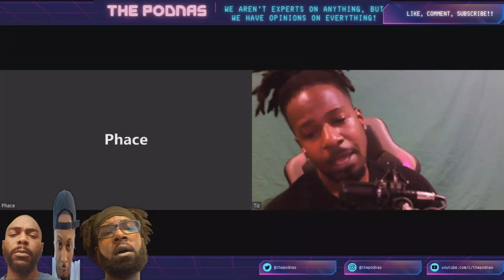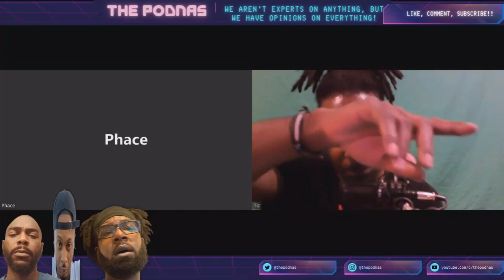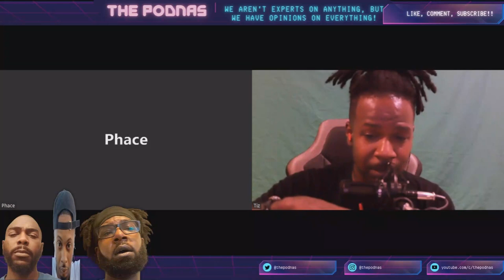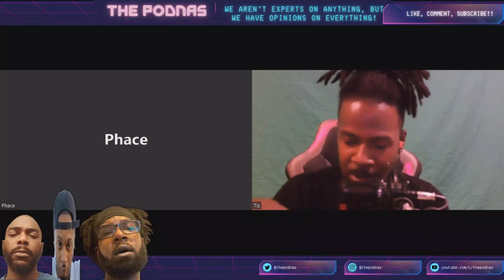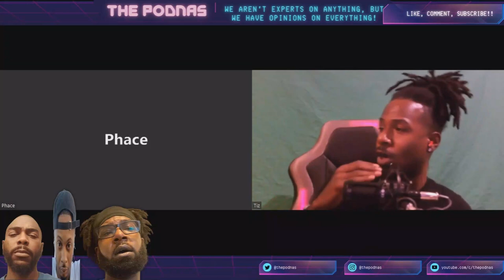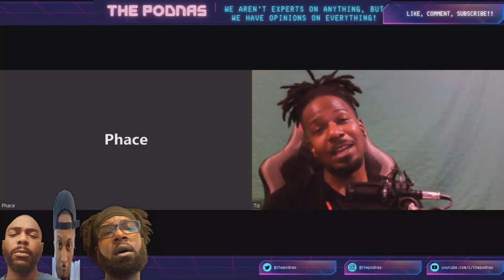Why Do Podcasts Break Up? | The Podnas Podcast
Why do podcasts break up?